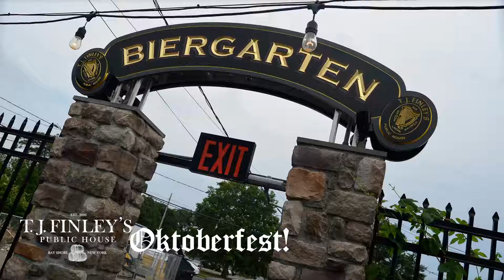T.J. Finley's Public House OktoberFest 2K18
11th Annual OktoberFest - Sept. 15th 3-9 PM

Buy A Beer & Get A Free 1 Liter Stein, First 300 Guests!

Stein Holding Contest - 6pm

German Food & Music

Featuring Beer From:

Blue Point
Samuel Adams
Ballast Point
Brooklyn Brewery
Krombacher